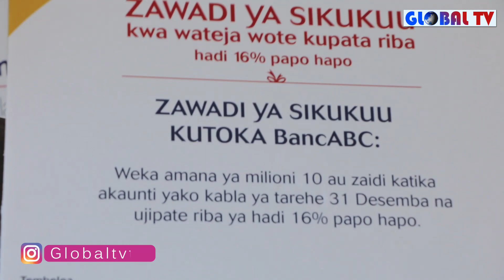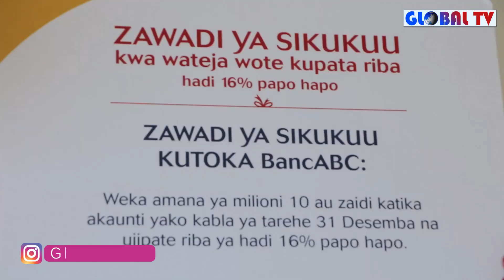MSIMUU HUU WA SIKUKUU, HAPA KUNA PESA KWAAJILI YAKO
Kupata habari zaidi sbscribe sasa ili usipitwe na vingi zaidi kutoka Global TV